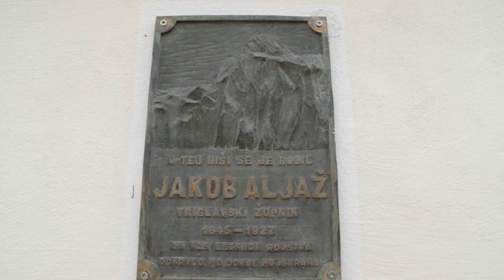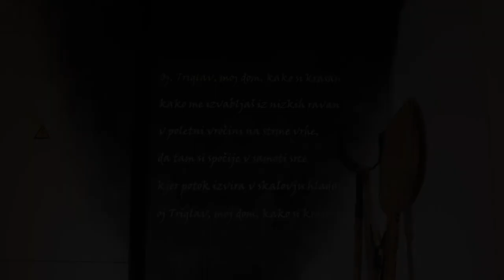Who was Jakob Aljaž?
Our volunteer Miroslava Božić created the short video about famous Jakob Aljaž, in video is also included interview with Jure Galičič.

Youtube studio: Spanish Moss - Chris Haugen

The European Solidarity Corps (ESC), known until 2016 as European Voluntary Service (EVS), is an international volunteering program by the European Commission for young people to go individually or in teams to another country, usually from one European country to another, to work for a non-profit cause.